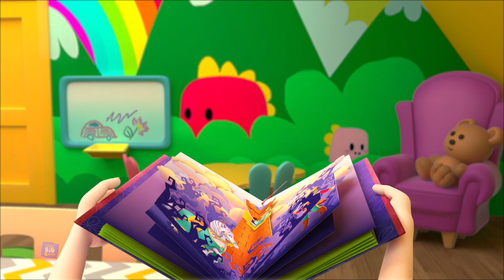Kaboochi Весела танцювальна пісня + більше дошкільні мультфільми Для дітей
Приготуйтеся танцювати з Baby Big Cheese Ukraine у ​​захоплюючій дитячій пісні «Kaboochi Весела танцювальна пісня »! 🎶🧀💃 Приєднуйтесь до Baby Big Cheese та друзів, які демонструють свої круті рухи під цю жваву та веселу танцювальну мелодію. Ця енергійна пісня з барвистою анімацією та непереборним ритмом змусить ваших малюків тремтіти, крутитися та рухатися. Це відео ідеально підходить для танцювальних вечірок, тренувань або просто для того, щоб трохи випустити пару, заохочує до фізичної активності та творчості через гру. Не забудьте натиснути кнопку «Подобається» та поділитися танцювальним захопленням з іншими. Давайте веселитися та веселитися з піснею Baby Big Cheese Ukraine "Kaboochi Весела танцювальна пісня "! 🌟🕺